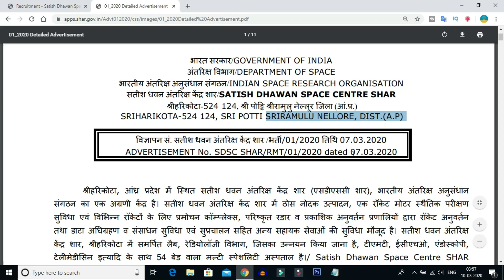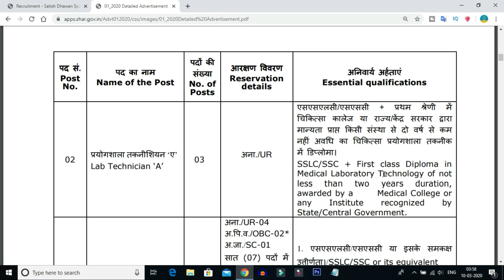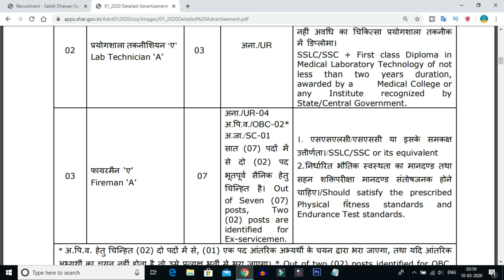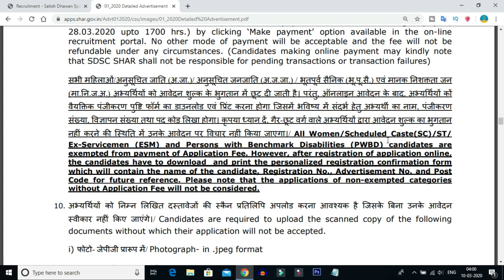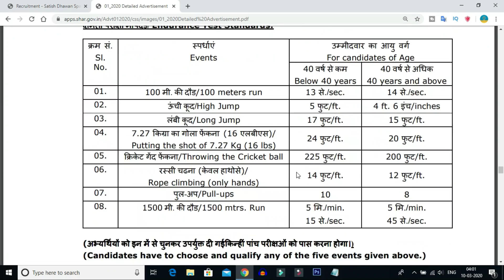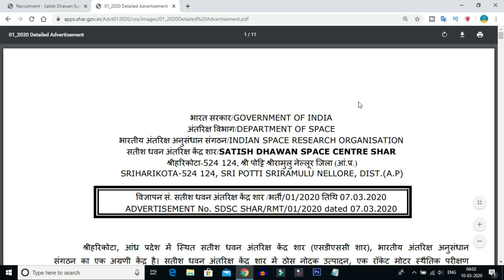Andhra Pradesh Nellore District Space Center Technician and Fireman Posts Recruitment 2020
in this video i am tell you the andhra pradesh nellore district satish dhawan space research center nurse lab technician and fireman posts notification education qualifications and eligibility details after watch this video you will know the andhra pradesh nellore district satish dhawan space research center recruitment 2020 details